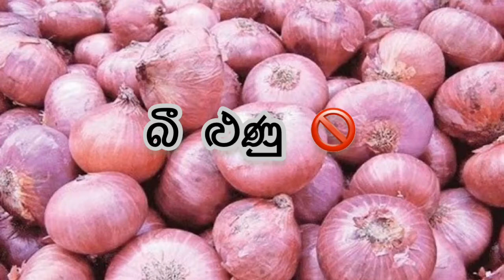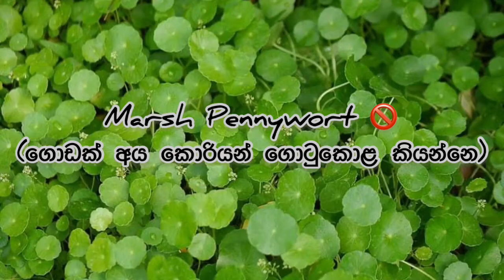ගිනිපිග් සතුන්ට කවදාවත් මේ ආහාර කන්න දෙන්න එපා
ඔබ නොදැනුවත්ව අවසානයට සදහන් කරලා තියෙන පැලෑටි වර්ග බොහෝ විට කන්න දෙනවා ඇති. ඇතැම් අය කෘතීම ආහාරත් දෙනවා බිස්කට් වර්ග වගේ. ඔබට හදුනා ගැනීමට අපහසු යැයි සිතෙන ශාක කිහිපයක්ම හදුනා ගැනීමෙ පහසුව සදහා චායාරෑප සමග නම් කරලම ඇතුළත් කලා😊🤗

ඉහත තිබෙන කිසිම දෙයක් ආයෙත් නම් ගිනිපිග් සුරතලුන්ට ලබා දෙන්න එපා.මේ වීඩියෝ එක හැකිතාක් ශෙයා කරන්න ගිනිපිග් හදන සියලු දෙනාම මේ පිළිබදව දැනුවත් විය යුතුයි. බොහෝ දෙනෙක් සතුන් අසනීප වෙලා, බඩ ඉදිමිලා, ලේ සමග පාචනය ඇති වුණා කියලා අපිට කතා කරලා අහනවා. හොයලා බැලුවාම ගොඩාක් අය නොදැනුවත්ව විෂ දේවල් කන්න දීලා. ඒ නිසා අලුතින් දෙයක් දෙනවා නම් මුලින්ම හොයලා බලන්න. නැත්නම් Kandy Guinea Pigs අපෙන් අහන්න පුලුවන් ඔයාලට. කොහොම නමුත් කරුණාකරලා නොදන්න දේවල් කරලා සත්තු ලෙඩ කරන්න එපා කියලා ඉල්ලීමක් කරනවා🤗🤗🤗🤗🤗🤗